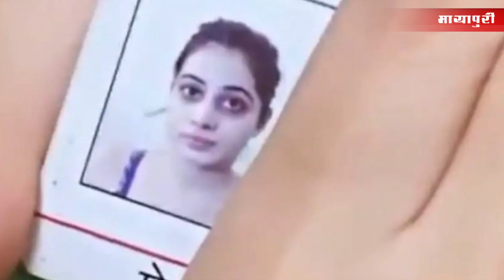Bollywood News- 23rd Nov 2022 | Alia Bhatt | Disha Patani | Fahad Mustafa Govinda | Urfi Javed |5 PM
Bollywood News featuring all Updates from Top Bollywood Stars and Trending Bollywood Movies.

Breaking news about Bollywood celebrities to entertaining gossip and all the updates about film releases - this is your one stop destination to all things movies. From who is making their big debut in Bollywood to which movie is setting the box office on fire and new film announcements - We have got you covered! We also bring to you all the deets about who is shooting where and exclusive paparazzi coverage of Bollywood celebrities. Engaging Bollywood interviews, box office details, interesting trivia about Bollywood films, shoot stories and all the action that goes on behind the scenes.